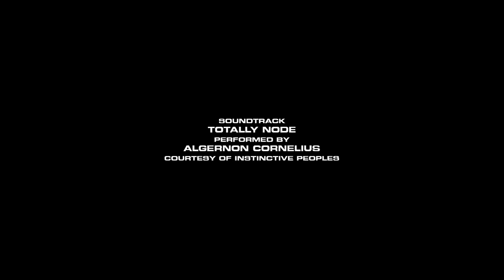Mateus Herdy - 12 Days in Indo | Volcom Surf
Mateus Herdy spent a long period of competition in Australia, contesting QS's and Pro Juniors, and traveled for the first time to Indonesia in the first two weeks of April'17, spending 12 days between Bali and Sumbawa, with friend and videomaker Ian Tavares.

Algernon Cornelius - "Totally Node”
Courtesy of Instinctive Peoples

Zackey Force Funk - "How Much You Need”
Courtesy of Volcom Vinyl Club #40

MENTAWAIS / IN-WATER FILMED:
Kako Lopes

MAINLAND FILMED:
Ian Tavares

DIRECTED AND EDITED:
Ian Tavares

FOLLOW THE STONE...